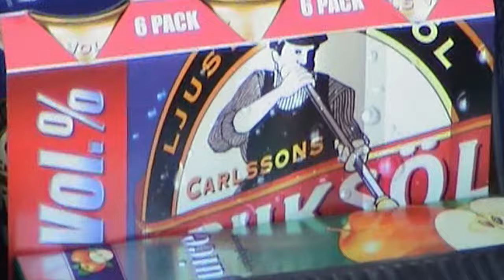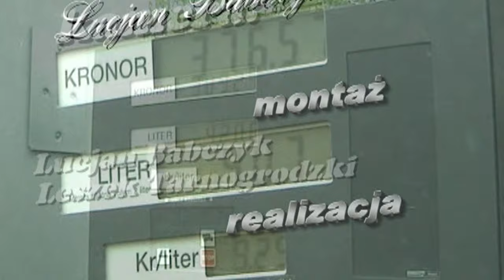Szczupaki z jeziora Hjalmaren ostatnie w 2007r k4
Jest to ostatni film z połowu szczupaków z jeziora Hjalmaren na przestrzeni lat 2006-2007.
Będą następne
Lecz od czerwca 2021 przedstawię filmy z materiałów które mam nadzieje nagram na wyprawie majowej w 2021r..
również w  czerwcu film z połowu Belon na Zatoce Puckiej.
W jesieni planuje przedstawić Wam filmy z lat 2008 i dalszych.
Zapraszam algorytmy w YouTube dotyczące ilości subskrypcji oraz oglądalność są dla mnie bardzo ważne. Zawsze liczę na Was i wasze łapki(kciuki) zaliczane w moich filmach
Miłego oglądania oraz przeżyć takich jak my mieliśmy przy połowie ryb w Szwecji.